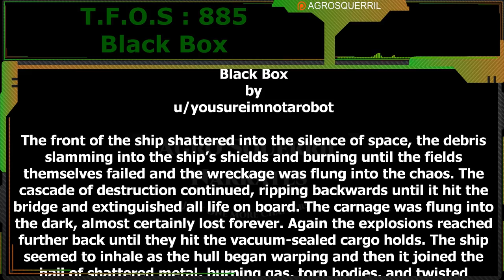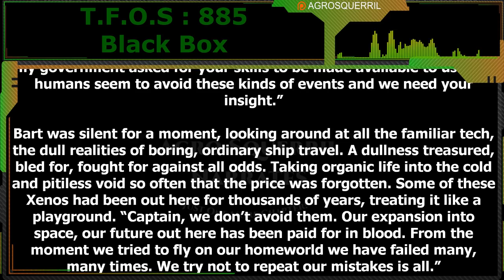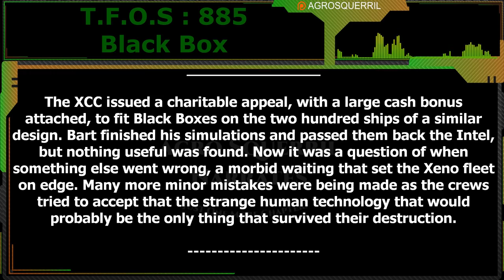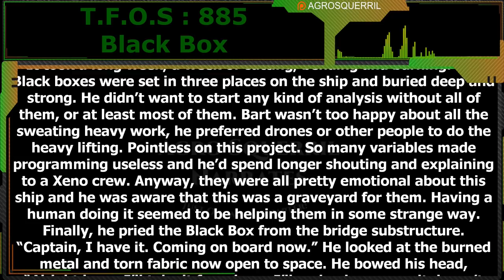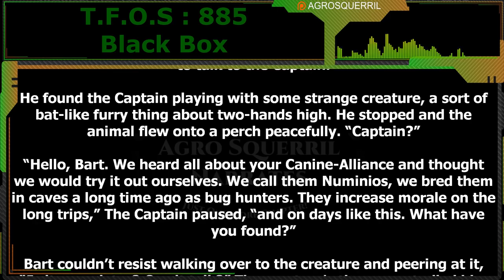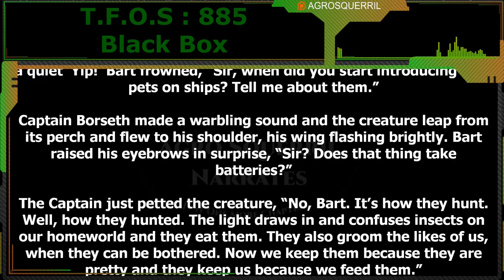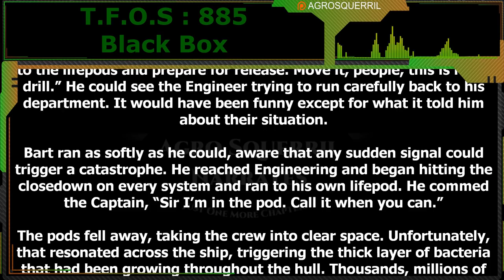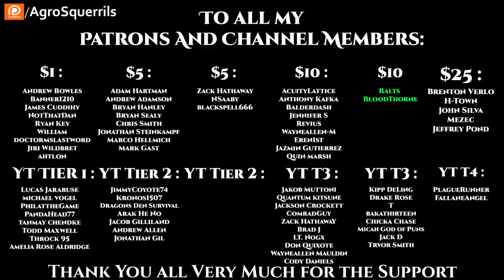Sci-Fi Short Story - Black Box by Yousureimnotarobot| Humans are Space Orcs? | HFY | TFOS885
Thank you to Tier 4 and 5 Patreons and Channel Members:
Brenton Verlo
John Silva
H-Town
Mezec
Jeffrey Pond
PlagueRunner
FallenAngel
BuzzKillington
Datamagnet

{TimeStamps}
00:00 Intro
00:36  Black Box by yousureimnotarobot